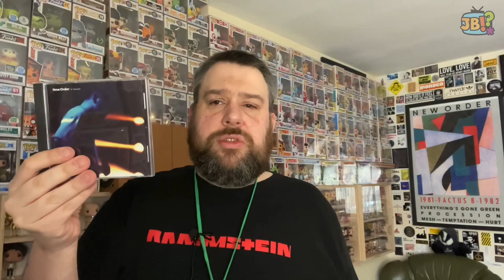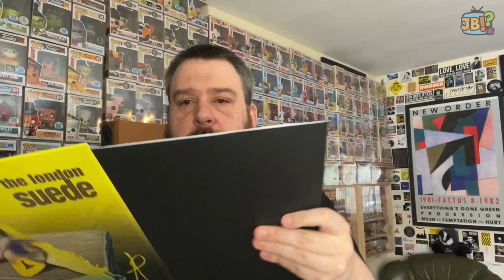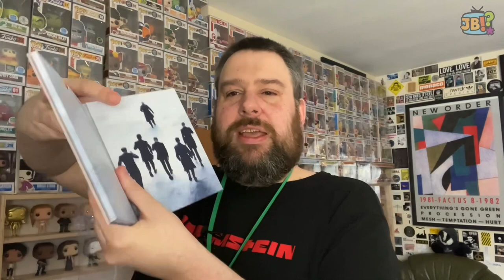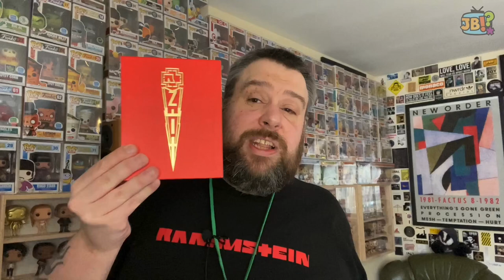That Vinyl Channel 1500 Subscriber VinylCommunity Contest Entry